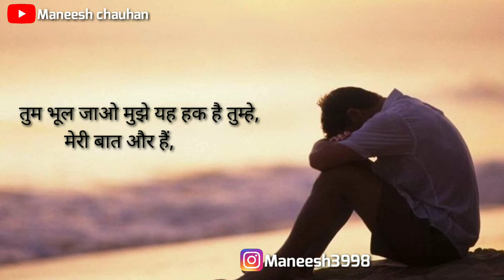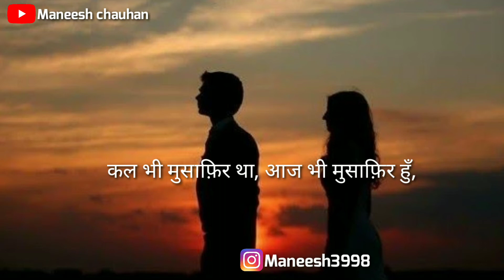बदल देंगे हम अपनी जिंदगी को, Gulzar poetry || Gulzar poetry in Hindi ||( Hindi shayari ) Sad Shayari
Gulzar shayari,

Thanks🙏🙏🙏

Jai Hind.